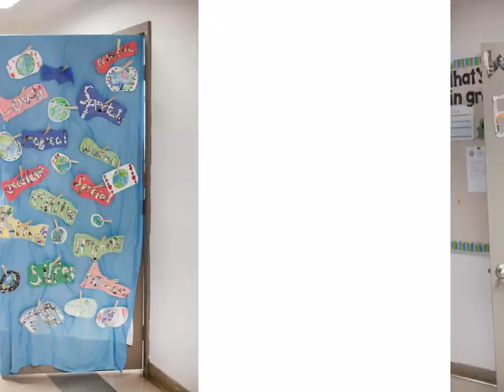Pythagoras Academy Earth Day